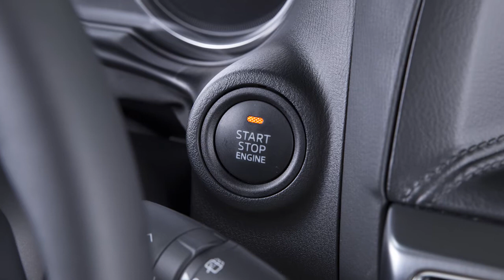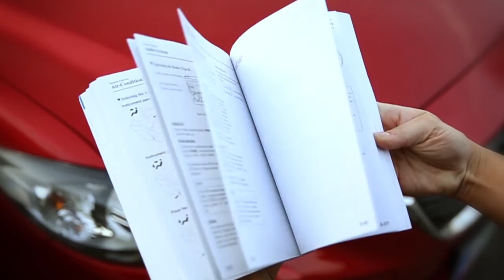Mazda CX-5 - Specchietti retrovisori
La tua Mazda è dotata di specchietti multifunzione interni ed esterni.

Scopri come utilizzare gli specchietti retrovisori interni ed esterni dell'auto, come regolarli, chiuderli e sbrinarli.